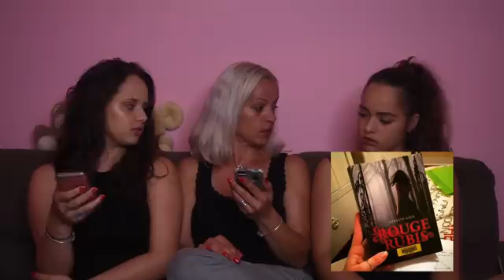Mama reaguje...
Pratite nas!